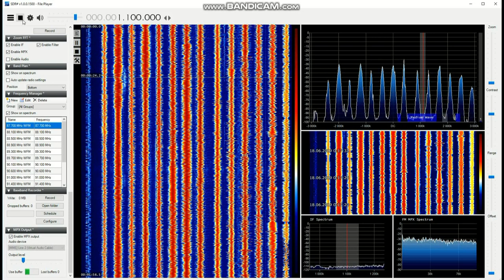17.06.2019 06:00UTC, [Es], Darik Radio, BUL, 91.0MHz, 1727km